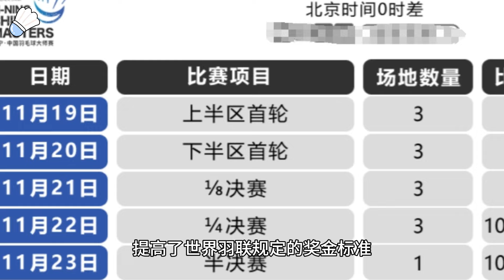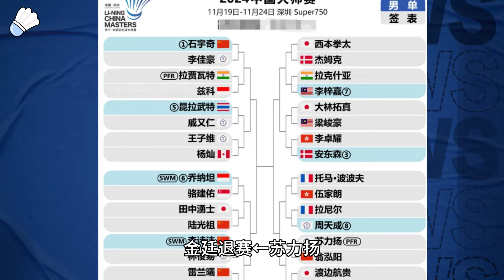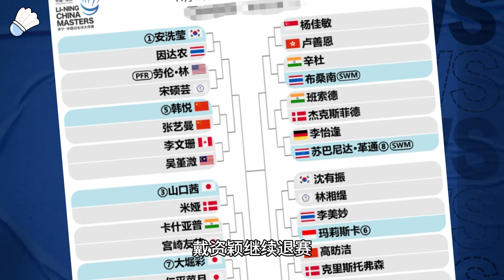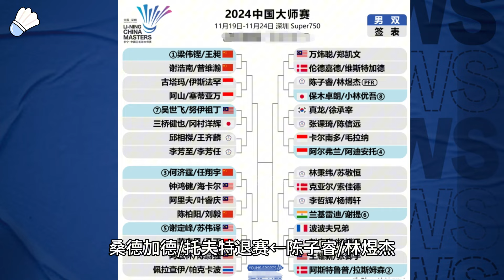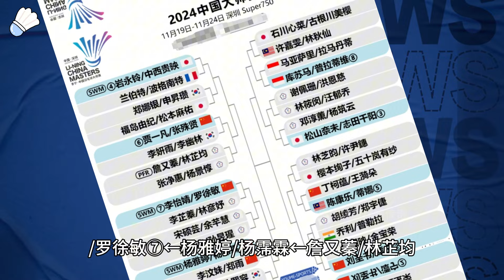北京时间11月19日国羽消息，2024年中国羽毛球大师赛于11月19日-24日在深圳体育馆举行，签表及退赛名单公布，男单石宇奇，李诗沣，女单王祉怡，男双梁王，女双刘圣书/谭宁等参赛【中国体育比赛传奇】